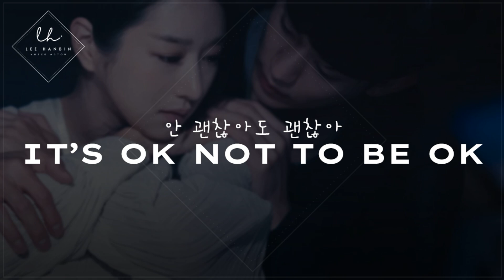[EN] Korean Boyfriend Comforts You with Sweet Words to Help You Relax [M4F] [ASMR]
Hey loves.💜 | Relax and unwind with my comforting Korean boyfriend ASMR.

Here’s What Awaits You:
Whether you're looking for soft, comforting whispers or more intense yandere roleplays, fantasy escapes, or even emotional breakups and pregnancy audios, this video offers a range of experiences tailored to help you relax, sleep, and escape into a peaceful world. Most of my audios are in Korean, with a few English ones for variety!

Come chat with me and connect with other ASMR lovers!

Script: Haru
Subtitles: None